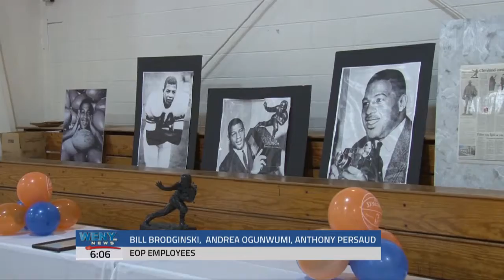Community Center Holds Celebration For Ernie Davis' 77th Birthday